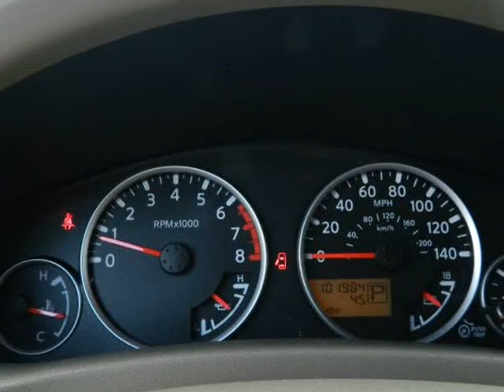2007 Nissan Pathfinder LE Clean carfax Excellent Condition 101k Miles (MARIETTA , Georgia)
472 Cobb pkwy N
MARIETTA